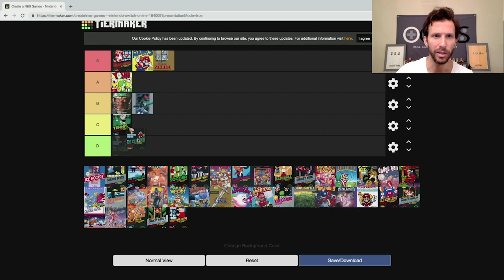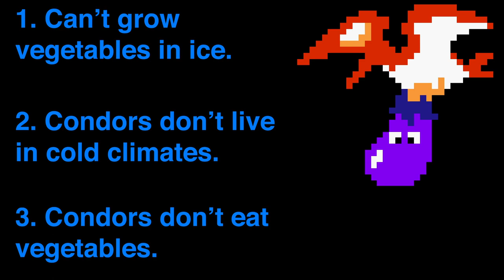Is Ice Climber Really That Terrible?! (A History and Review)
Ice Climber was never one of my favorite games growing up and when I did my NES Tier list I put it in D-tier.  After some complaining I was too hard on it I decided to give the game a more in-depth evaluation to see if Ice Climber deserves better than such a low tier.